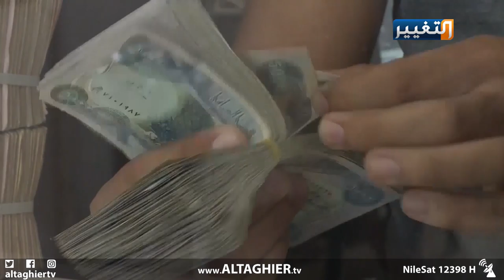الفساد يستثني رواتب رفحاء من الاستقطاع | تقرير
لا تزال أعين الفاسدين على رواتب الموظفين والمتقاعدين في العراق، ولم يكتفوا بما سرقوه طيلة السنوات الماضية ليفكروا اليوم بمقترح استقطاع الرواتب، ممن أفنوا اعماراهم في خدمة البلاد، كما قال رئيس الوزراء مصطفى الكاظمي في حق المتقاعدين.
تقرير: أنمار العبيدي
قراءة: سنا ماهر